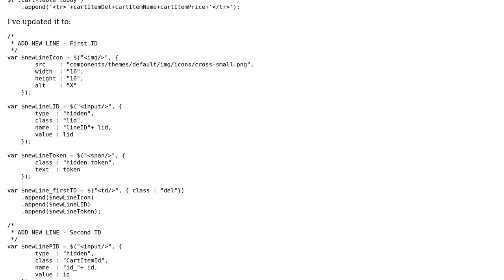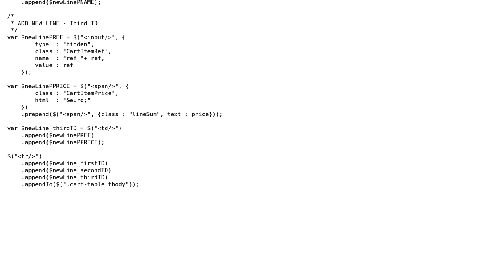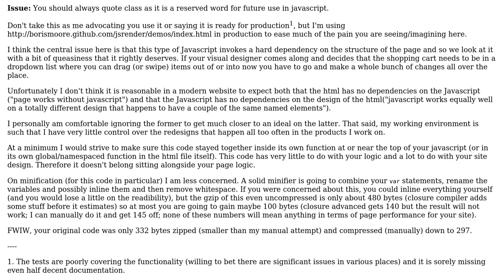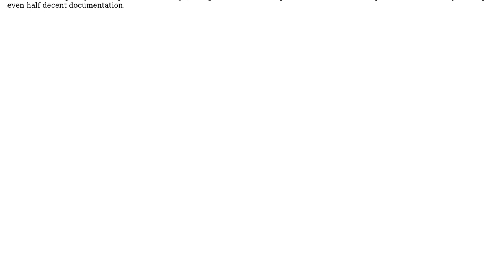Code Review: Showing an item in a shopping cart (2 Solutions!!)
Code Review: Showing an item in a shopping cart

With thanks & praise to God, and with thanks to the many people who have made this project possible! | Content (except music & images) licensed under CC BY-SA | Music | Images & others | With thanks to user Zuul user Nikola K. user Jamal user Bill Barry and the Stack Exchange Network Trademarks are property of their respective owners. You are responsible for your own actions.